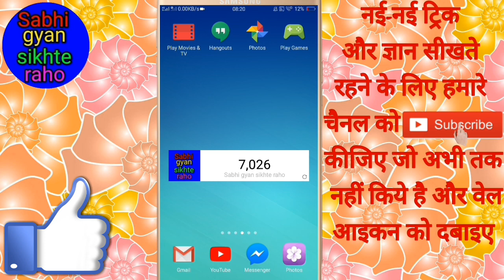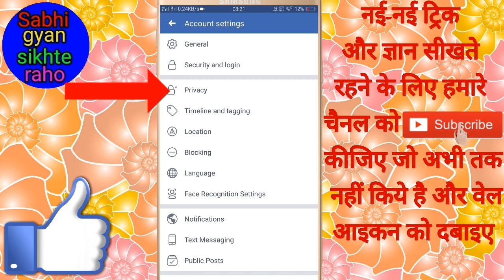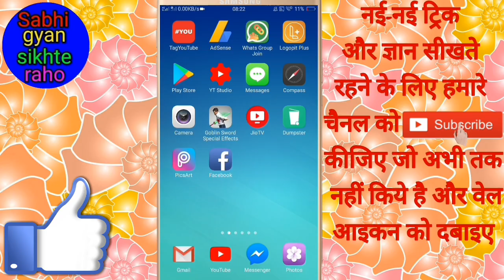Facebook फ्रेंड लिस्ट कैसे छुपाए // Facebook friend list Kaise Chupaye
Hi friends is video mein main aapko batata hoon Facebook friend list Chupane Ka Tarika
To uske liye sabse pahle aapko apna facebook open karna hoga uske bad aapko upar me 3 line par click karna hoga uske bad aapko account settings par click karna hoga uske baad privacy par click karna hoga uske baad who can see your friend list ke option par click karna hoga
Uske bad aapko kyi option Mil Jayega agar jo aap  public par click Karenge toh aapka friend list koi bhi dekh sakta hai agar jo aap friends ke option per click Karenge toh aap ka friend list aapka facebook friends Hi dekh sakta hai agar jo aap only me per click Karenge to aapka friend list Koi Nahi dekh payega sirf aap Hi dekh Payenge
To is tarh se aap apna Facebook friend list chhupa sakte hain

(1) MX Player में वीडियो पर कहीं भी Double tap करके वीडियो को play और pause  कैसे करें
(4) मोबाइल से परीक्षा (एग्जाम) का तैयारी कैसे करें // Mobile se Pariksha (exam) ka taiyari kaise karen
(7) Android mobile ka version Kaise dekhe // How to check the version of an Android mobile
(13) 2 Most important hidden feature of Facebook // Facebook की दो सबसे महत्वपूर्ण छिपी हुई सुविधा
(16) How to turn off autoplay video on Facebook // Facebook pr autoplay video Kaise band kare
(17) Kisi bhi Android, ios mobile ka stock HD wallpaper apne mobile par kaise set kare
(19) Facebook फोटो को गैलरी में कैसे सेव करें // Facebook photo ko gallery me kaise save kare
(20) Mobile ke call Screen theme ko kaise Badle // How to change mobile call screen theme
(21) MX player me kisi bhi video ko kaise Chhupaye // How to hide any video in MX Player
(24) YouTube एप्प की 5 गुप्त सेटिंग्स ! 5 Secret Hidden Feature Of  YouTube App ! Sabhi gyan sikhte raho
(26) Kisi bhi app ko force stop kaise kare // किसी भीApp को Force stop कैसे करें
(28) Mobile ke keyboard mein apna photo kaise Lagaye //  के कीबोर्ड में अपना फोटो कैसे लगाएं
(31) Kisi bhi train ko live WhatsApp par Kaise Dekhe ! किसी भी ट्रेन को लाइव WhatsApp पर कैसे देखें
(32) Mobile ke Ghadi Mein apna photo kaise Lagaye ! मोबाइल के घड़ी में अपना फोटो कैसे लगाएं